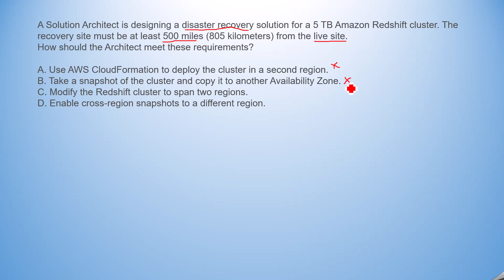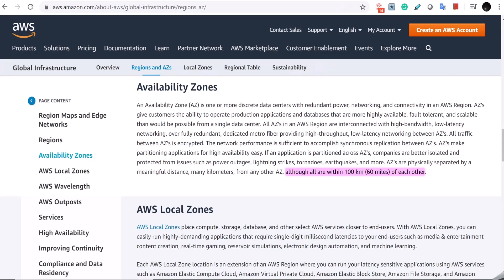AWS Certified Solutions Architect dumps - Question 6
AWS Certified Solutions Architect dump a series of videos which covere almost 300 questions which are frequently coming in AWS exam. AWS Certified Solutions Architect one of the most popular cloud computing certifications. In this full course taught by  expert trainer, you will learn the major parts of Amazon Web Services, and prepare for the associate-level AWS Certified Solutions Architect exam. By the end of this course, you will be ready to take the AWS Certified Solutions Architect Associate exam - and pass!

How I passed the AWS Solutions Architect Associate on the First Try!

A Solution Architect is designing a disaster recovery solution for a 5 TB Amazon Redshift cluster. The recovery site must be at least 500 miles (805 kilometers) from the live site.How should the Architect meet these requirements?
A. Use AWS CloudFormation to deploy the cluster in a second region.
B. Take a snapshot of the cluster and copy it to another Availability Zone.
C. Modify the Redshift cluster to span two regions.
D. Enable cross-region snapshots to a different region.